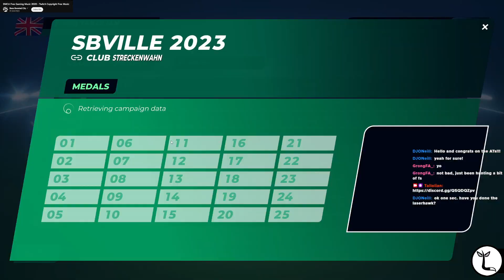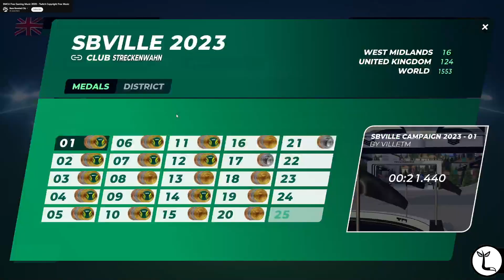SBVille - Going for all AT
I GOT ALL AT's, time to go back and claim them on past campaigns. Starting with SBVille